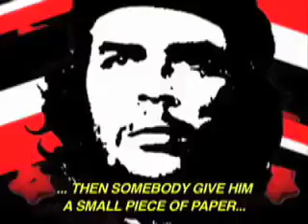VJ Torna 2008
Winner AV Set by vj.Spetto and Zaztraz to the VJ Torna 2008. Music by Sam Pull (Yellow Bop Record).
Its about Budapest, my friend Che Guevara and VideoJunkies.